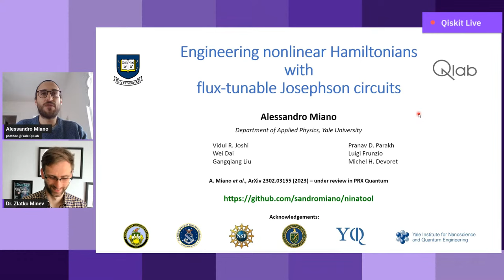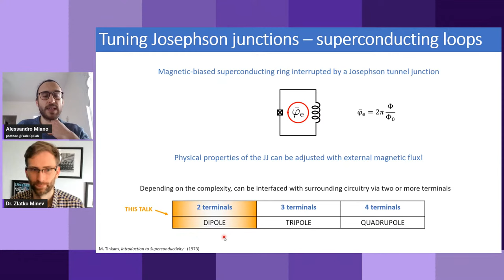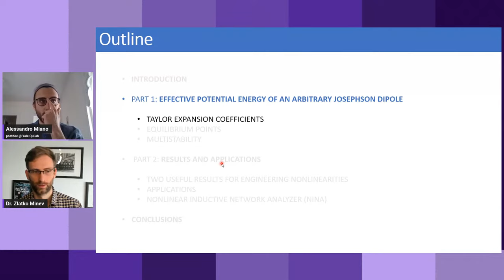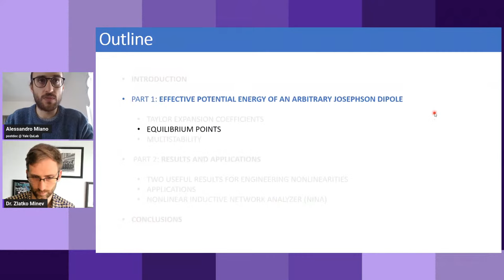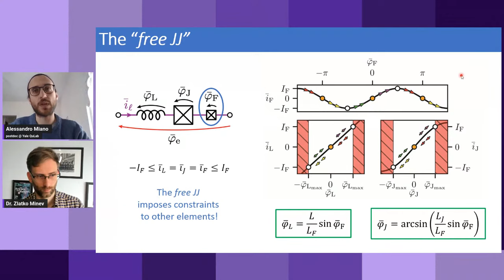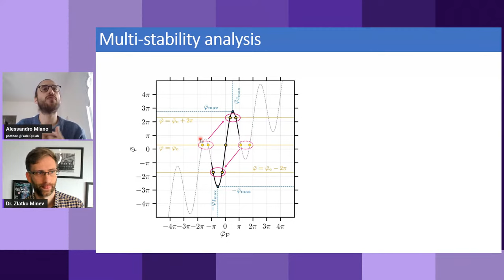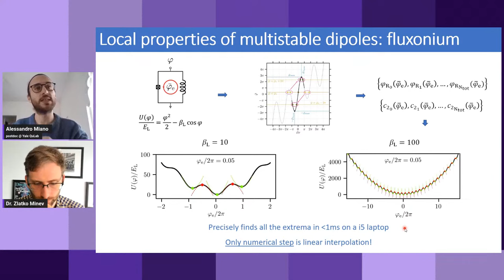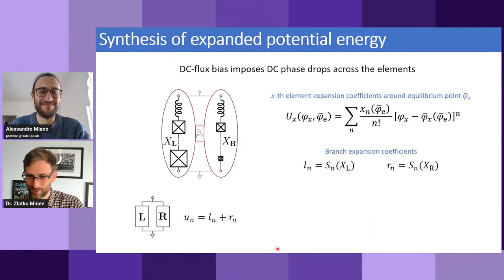Seminar Series: Engineering nonlinear Hamiltonians with Flux-Tunable Superconducting Circuits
Qiskit Seminar Series Episode 114 with Alessandro Miano
Engineering nonlinear Hamiltonians with Flux-Tunable Superconducting Circuits

Speaker: Alessandro Miano
Host: Zlatko Minev, PhD.

Abstract:

Flux-biased loops including one or more Josephson junctions are ubiquitous elements in quantum information experiments based on superconducting circuits. These quantum circuits can be tuned to implement a variety of Hamiltonians, with applications ranging from decoherence-protected qubits to quantum limited converters and amplifiers.
In this seminar, I will introduce a systematic method to analyze an arbitrary flux-biased superconducting circuit and compute the series expansion of its low-energy Hamiltonian. Remarkably, the expansion coefficients of such Hamiltonian can be expressed analytically as a function of the phase bias induced by the external flux on the smallest Josephson junction in the loop.
The Hamiltonian-engineering capabilities empowered by this description will be discussed, with a focus on designing superconducting circuits implementing tailor-made nonlinear parametric processes.

Bio:

Alessandro Miano is a postdoctoral associate at Yale University in the QuLab group. He is currently conducting experimental and theoretical research on novel superconducting circuits layouts, with a focus on flux-tunable Josephson devices for enhanced circuit QED applications.
Born and raised in Naples (Italy), he has received his bachelor’s and master’s degrees in Electrical Engineering from the University of Naples “Federico II”. During his Ph.D in Experimental Physics, he has developed, characterized and patented original Josephson circuits with enhanced functionalities. He earned his doctorate from University of Naples “Federico II” in 2021, after spending his last year of Ph.D as a visiting student at QuLab.
He is one of the recipients of the 2021 IEEE CSC Graduate Study Fellowship in Applied Superconductivity.